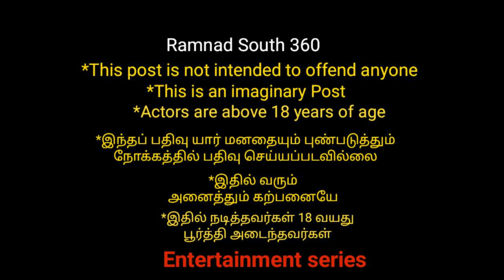பணம் திருடிய குட்டி சொர்ணாவின் அப்பா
This is an imaginary content and entertainment series